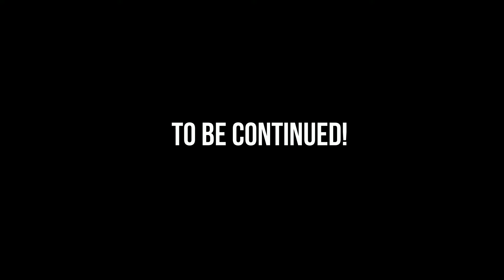Star Stable - The Life of a Lonely Stable Girl part 1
Credit to Carina Sweetheart for horse noises and credit to Star Stable Online for the avatar noises.